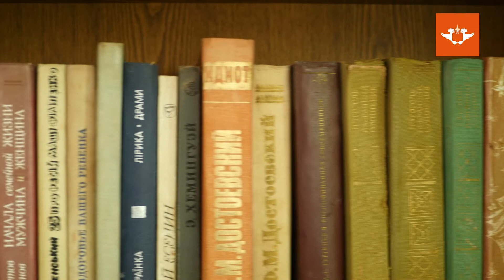Prof Tshilidzi Marwala speaks on a Visit to Rwanda, Women's Day / Month, Toni Morrison & Learners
Professor Tshilidzi Marwala, the Vice-Chancellor and Principal of the University of Johannesburg (UJ), updates staff and students with important developments taking place at the University on a weekly basis. Some of the topics that Prof Marwala addresses this week include women's contributions to shaping society (in celebration of Women's Month), the death of world acclaimed author Toni Morrison, congratulating Prof Aletta Prinsloo for her professorial inauguration, the Women Entrepreneurship and Leadership for Africa (WELA) programme that is scheduled for 31 August 2019 in China, the recent Grade 9 Subject Choice Seminar and Top Achievers Open Day, and the 2019 UJ Dignitas Awards as well as the safety of staff and students over the long weekend.